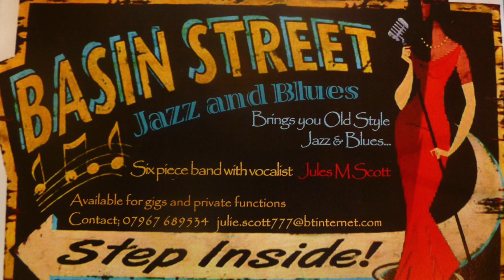Gentle Rain by Luiz Bonfá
Basin Street Jazz & Blues perform the classic Samba-canção number by Brazilian Luiz Bonfá.